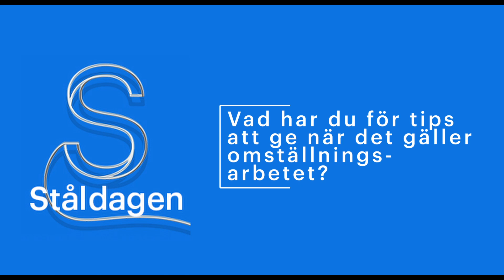Röster från Ståldagen 2022: Peter Larsson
Under Ståldagen 2022 svarade Peter Larsson, regeringens samordnare i Norrbotten och Västerbotten, på frågor om sitt uppdrag.